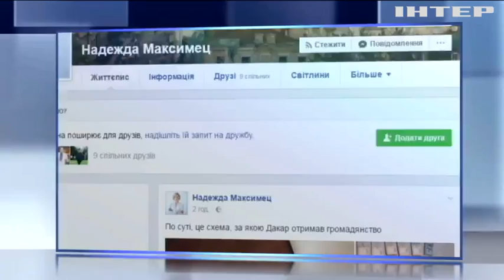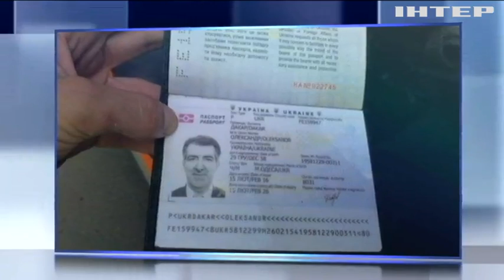В Киеве раскрыта банда в миграционной службе